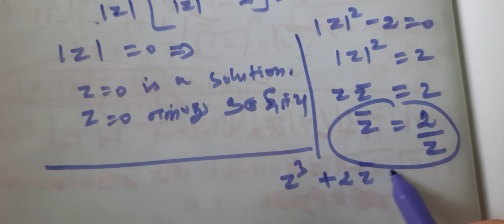Class 12|Exercise 2.5-9 |Complex numbers |Chapter 2|K.Thirumurugan